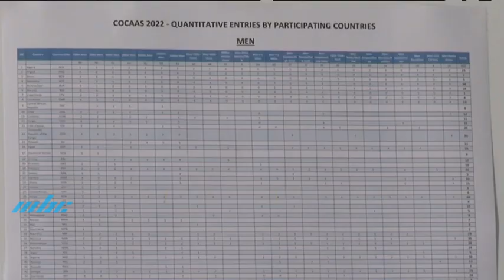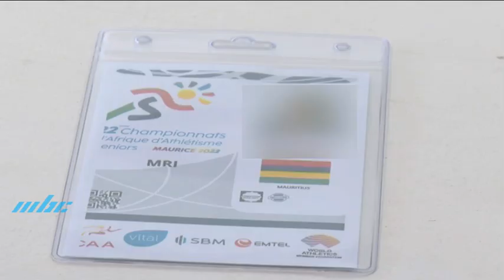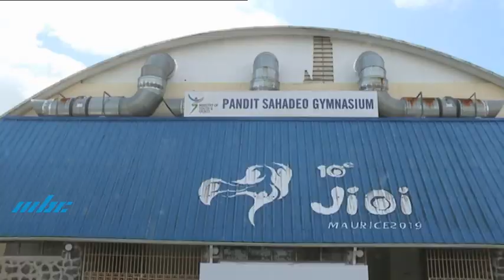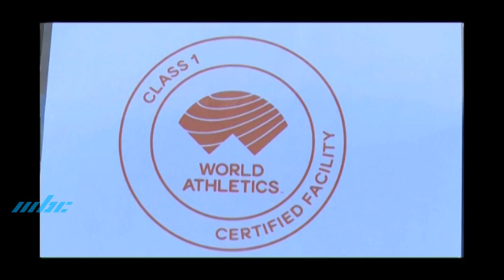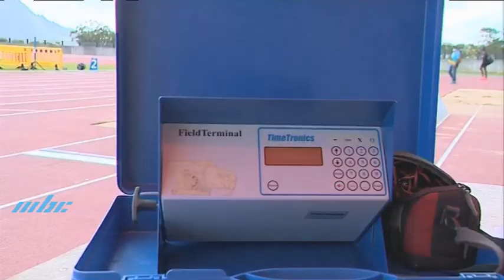Flash Dash - 22 Championnats d'Afrique d'Athléthisme Seniors Maurice 2022